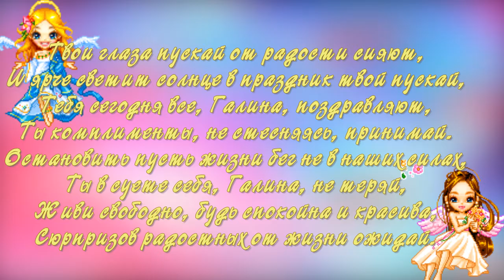Александр Буйнов С Днём рождения ГАЛИНА Музыкальная почта сюрприз